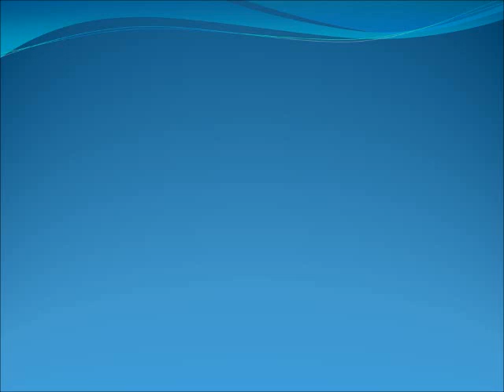En Veracruz y Morelos, dos mujeres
Compa Gabriper Pines es un canal informativo, periodístico y de opinión, con temas difundidos de manera seria que no favorece a ningún partido político, gobierno, empresa, o empresario, entre otros. Se considera este canal apartidista, autónomo, libre, independiente o como se llamen.